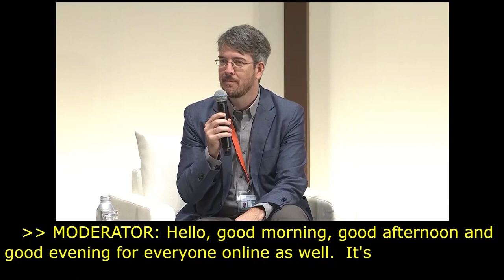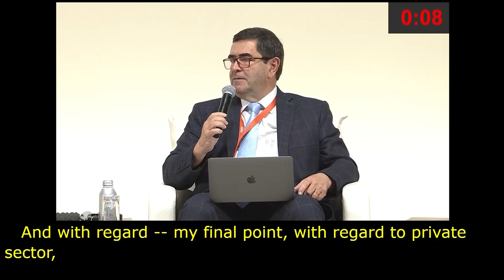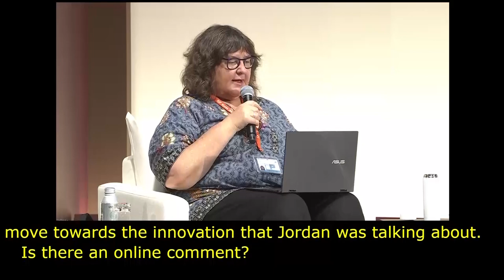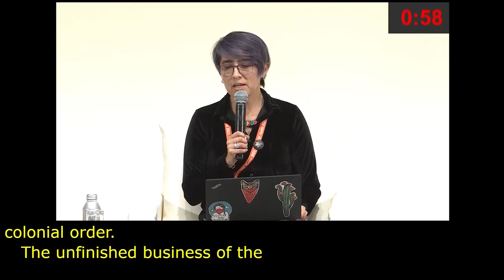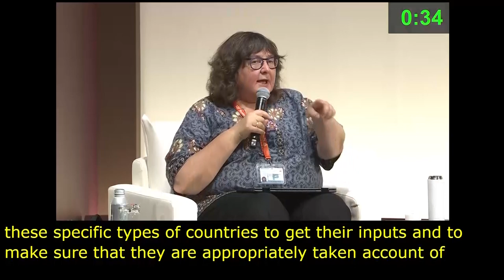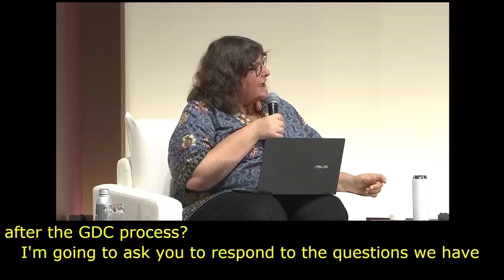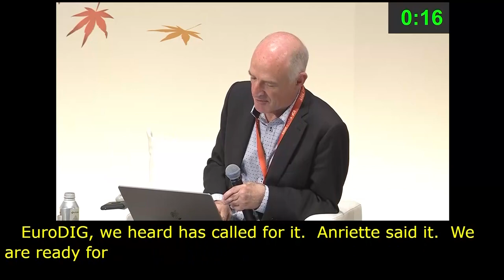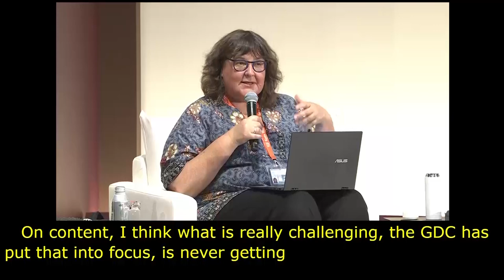IGF 2023 Day 2 Plenary Hall MAIN SESSION 1 French